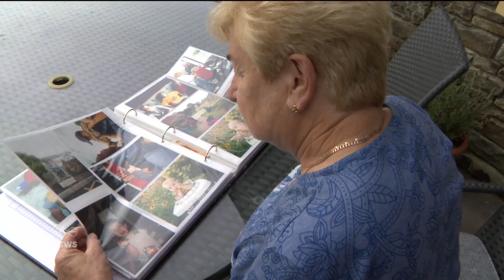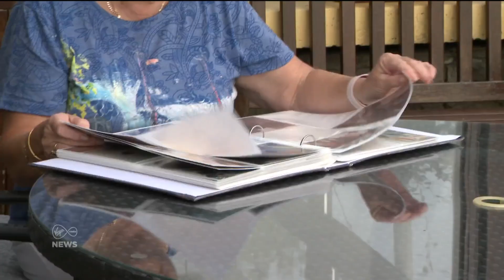A mother opens up about the pain of losing her teenage son in a road accident in 2001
A mother has revealed that the pain of losing her teenage son in a road accident is still sharp more than 20 years later

Following an increase in deaths on Irish roads, Paul Byrne speaks to the families left behind

Mary Coleman opens up about the loss of her son, Conor Coleman.